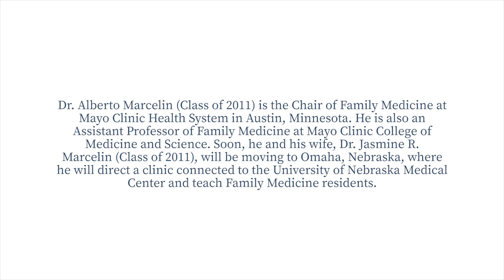Dr. Alberto Marcelin - Department of Family Medicine Chair at Mayo Clinic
He joins his wife and fellow AUA alumnus Dr. Jasmine Marcelin at The Mayo Clinic.